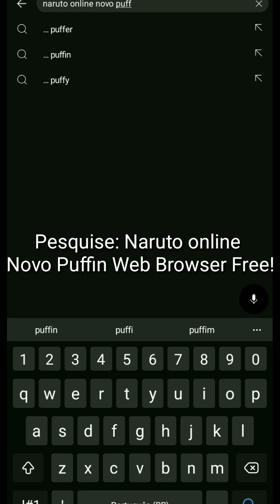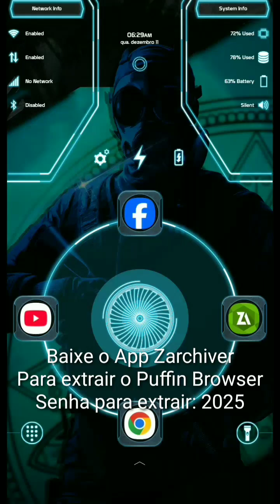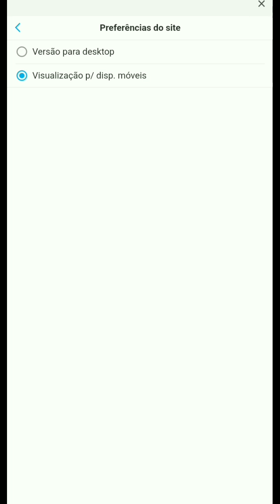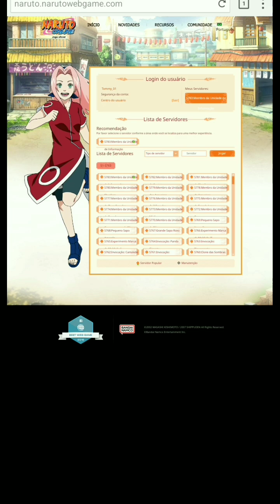Novo Puffin Web Browser active para jogar Naruto Online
COMO JOGAR NARUTO ONLINE  VIA PUFFIN ACTIVE!
O Puffin web Browser já vem ativado não precisa pagar para usa-lo.
O Naruto online funciona sem o uso de VPN mas recomendo baixar uma como segunda opição.
O Naruto online está super rápido, bem fluido sem legs.!
As formas de login pelo Google é Facebook funcionam normalmente.
O Link do Puffin web Browser é VPN 3000 está logo abaixo, copie é cole na barra de pesquisa do navegador, de enter é só baixar é instalar 👇 A senha para extrair os apps: 2025 caso seu dispositivo ñ tenha opção de extração instale o app Zarchiver disponível na Play story  para poder extrair.
Link atualizado expira no dia 20/05/2025
Senha: 2025